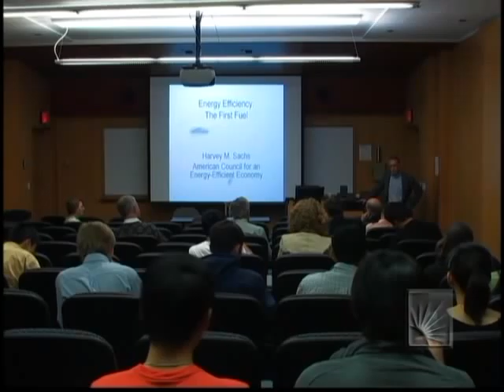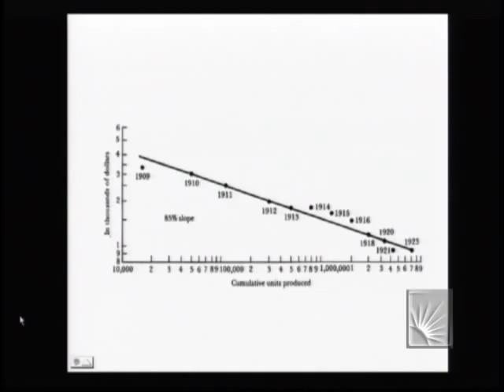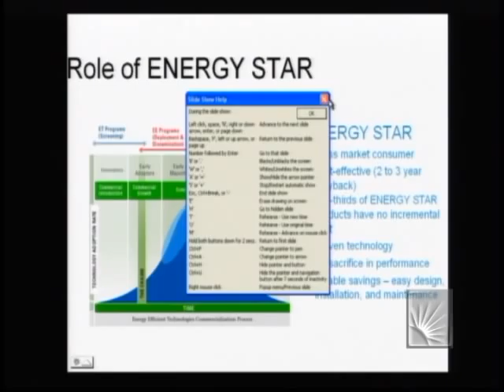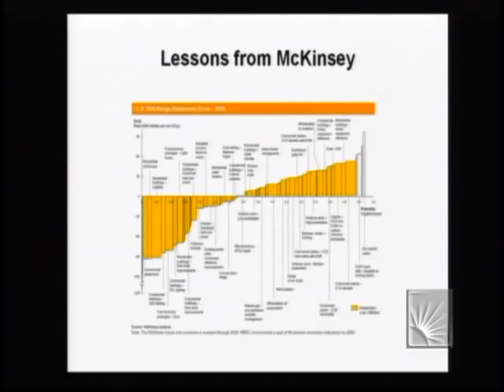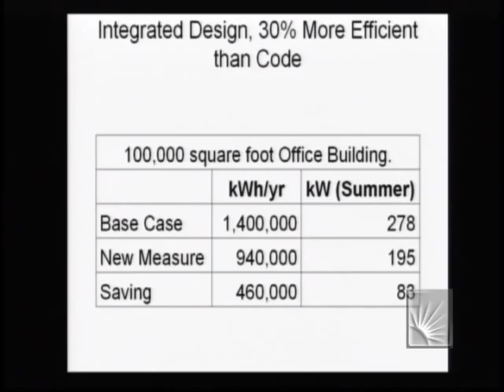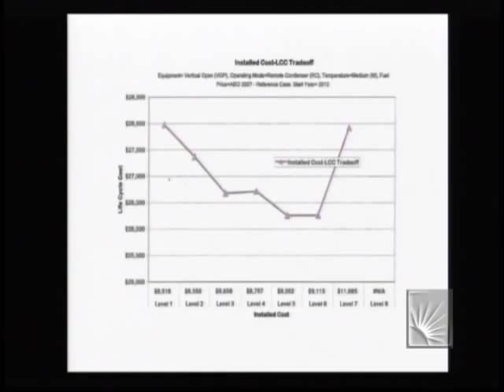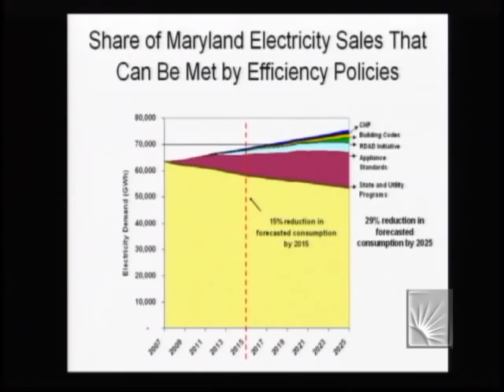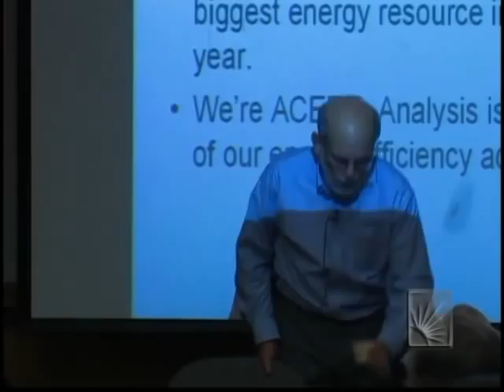Energy Efficiency: The First Fuel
EECS 500 Seminar
Harvey M. Sachs, Ph.D. Senior Fellow

There are many barriers to increased efficiency, but all can be handled with an appropriate policy environment. It turns out that the social sciences are as important as engineering in achieving change: behavioral patterns and conventional economic analyses can impede progress. Examples drawn largely from the built environment will illustrate some policy levers, such as tax policy, efficiency standards, building codes, and market transformation programs, and their limitations.